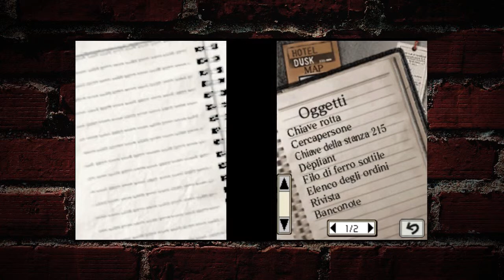Hotel Dusk Room 215 - 7° Capitolo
Niente di meglio di un detective travestito da venditore travestito da babbonatale! Non credete?
Per opinioni, consigli e altro sentitevi liberi di lasciare un commento!